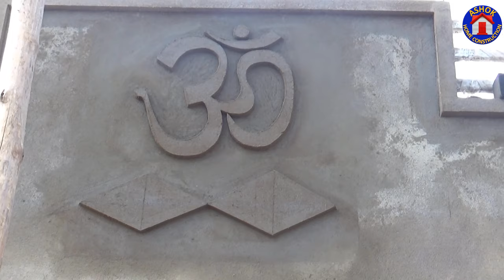Home gallery designs | gallery elevation | gallery front design | New home galley elevation design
Amazing idea in creative new home galley elevation design - Home Gallery Making Design by ashok home contruction -

Home Gallery Making Design,
brick wall elevation wall with install steel pipe
Home Gallery Making Design In Construction Work
Gallery elevation,
gallery front design,
house design ,
Amazing Construction Work